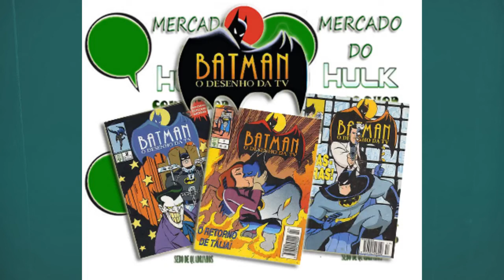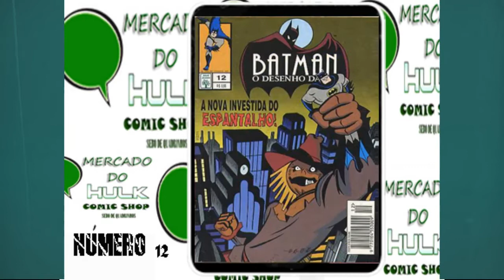Batman O Desenho Da TV ( Editora Abril Jovem )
O Batman (inicialmente chamado o Bat-Man) também conhecido pelas alcunhas Homem-Morcego, Cavaleiro das Trevas, Cruzado Encapuzado, Maior Detetive do Mundo, é um personagem fictício e super-herói encapuzado da editora norte-americana DC Comics, criado pelo desenhista Bob Kane e pelo escritor Bill Finger, aparecendo pela primeira vez na história em quadrinhos Detective Comics#27 (maio de 1939) com o nome "o Bat-Man".

A identidade secreta do Batman é Bruce Wayne, um bilionário americano, playboy, magnata de negócios, filantropo e dono da corporação Wayne Enterprises. Depois de testemunhar o assassinato dos seus pais enquanto criança, Wayne jurou vingança contra os criminosos — um juramento moderado por um ideal justiça. Wayne, então, treina física e intelectualmente e cria uma persona inspirada no morcego para combater o crime. Batman opera na cidade fictícia de Gotham City, sendo ajudado por seu mordomo Alfred Pennyworth, o comissário da polícia Jim Gordon e aliados vigilantes como Robin. Ao contrário da maior parte dos super-heróis, Batman não tem superpoderes; assim, na sua guerra contra o crime, utiliza seu intelecto de gênio, sua perícia em artes marciais e sua destreza física — bem como sua riqueza, que lhe garante um enorme arsenal de armas e equipamentos de última geração. Uma grande variedade de vilões compõem a galeria de inimigos do Batman, incluindo o Coringa, seu nêmesis.

Batman tornou-se popular assim que foi apresentado, acabando por ganhar a sua própria revista de banda desenhada em 1940, Batman. Enquanto as décadas progrediram, foram surgindo divergências sobre a interpretação do personagem. No final dos anos de 1960 a série de televisão Batman usava uma estética camp, que continuou a ser associada ao personagem durante muitos anos, mesmo depois da série ter acabado. Vários criadores trabalharam no sentido de trazer de novo o personagem de volta às suas raízes sombrias, culminando com The Dark Knight Returns (1986) de Frank Miller, seguido por Batman: The Killing Joke (1988) de Alan Moore e Arkham Asylum: A Serious House on Serious Earth (1989) de Grant Morrison. O sucesso dos filmes Batman da Warner Bros. ajudaram a manter o interesse do público na personagem.

A DC apresentou Batman em muitas histórias em quadrinhos, incluindo histórias em quadrinhos publicadas sob seus selos, como Vertigo e Black Label. A revista em quadrinhos do Batman mais antiga, Detective Comics, é a revista em quadrinhos mais antiga dos Estados Unidos. Batman é freqüentemente retratado ao lado de outros super-heróis da DC, como Superman e Mulher Maravilha, como membro de equipes como a Liga da Justiça e Renegados. Além de Bruce Wayne, outros personagens assumiram a personalidade do Batman em diferentes ocasiões, como Jean-Paul Valley / Azrael no arco de história "Knightfall" de 1993–1994; Dick Grayson, o primeiro Robin, de 2009 a 2011; e Jace Fox, filho de Lucio Fox, aliado de Wayne, a partir de 2021. A DC também publicou quadrinhos apresentando versões alternativas de Batman, incluindo a encarnação vista em The Dark Knight Returns e seus sucessores, a encarnação do evento Flashpoint (2011) e inúmeras interpretações das histórias do selo Elseworlds.

Um ícone cultural, Batman já foi licenciado e adaptado para uma grande variedade de media, desde a rádio, à televisão e filmes. Aparece em vários artigos de retalho por todo o mundo, como brinquedos e videojogos. O personagem tem intrigado os psiquiatras, com muitos a tentarem entender a sua psique conflituosa. Em maio de 2011, o IGN colocou Batman em #2, atrás do Superman, no Top 100 dos "Melhores Heróis de Sempre da Banda Desenhada", tal como a revista Empire na sua lista dos "50 Melhores Personagens da Banda Desenhada".  Batman já foi interpretado tanto no cinema como na televisão por Lewis Wilson, Robert Lowery, Adam West, Kevin Conroy (apenas voz), Michael Keaton, Val Kilmer, George Clooney, Christian Bale, Ben Affleck e Robert Pattinson.